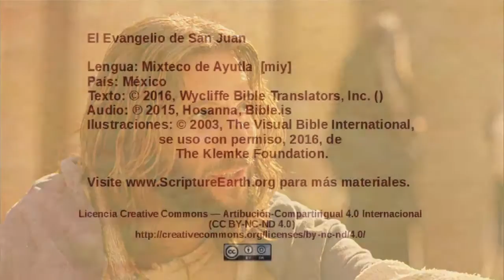Mixteco de Ayutla - John 12:20-36 - Jesus foretells his death [miy]